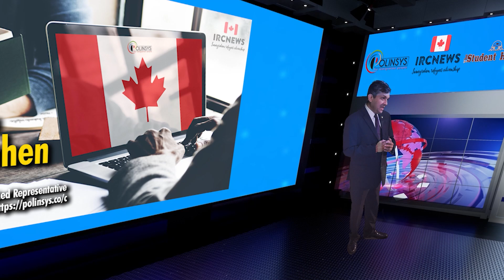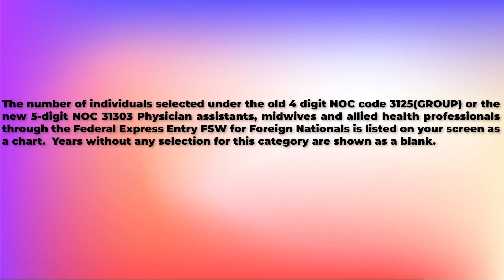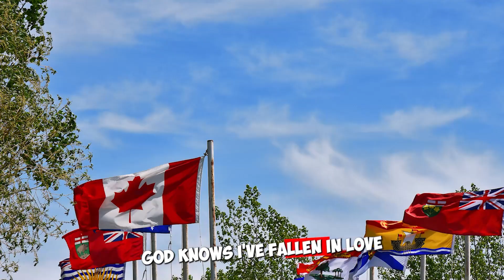Federal Express Entry FSW for Foreign Nationals selection for NOC 31303 Physician assistants (2015)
Immigration Federal Express Entry FSW for Foreign Nationals selection since 2015 for NOC 31303 Physician assistants, midwives and allied health professionals

Good day ladies and gentlemen, this is IRC news, and I am Joy Stephen, an authorized Canadian Immigration practitioner bringing out this data analysis on the number of applicants approved for Canadian Permanent Residence for multiple years Under the Federal Skilled Worker Immigration program based on your NOC code. I am coming to you from the Polinsys studios in Cambridge, Ontario

The number of individuals selected under the old 4 digit NOC code 3125(GROUP) or the new 5-digit NOC 31303 Physician assistants, midwives and allied health professionals through the Federal Express Entry FSW for Foreign Nationals is listed on your screen as a chart.  Years without any selection for this category are shown as a blank.

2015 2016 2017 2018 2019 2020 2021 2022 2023
   -            -            -            5              -             -             -              -             -